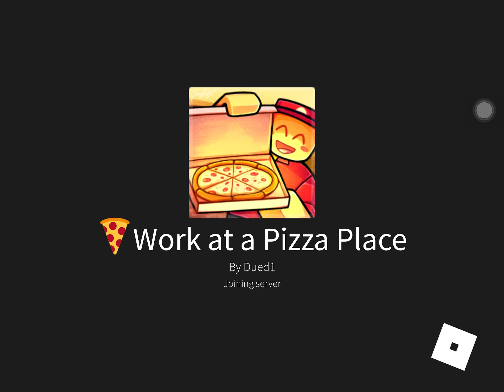Work at pizza place Roblox gameplay